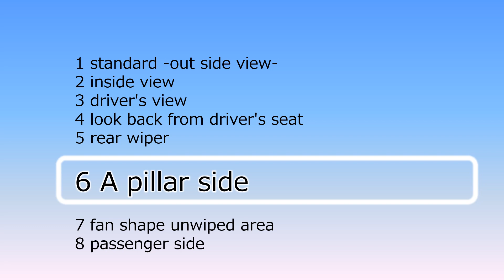Toyota Hiace wide body (H200, 2004) wipers, A pillar side unwiped area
拭き残し→Aピラー 5.5cm、運転席前の扇形 11cm、助手席前の三角形 13.5cm、室内からのワイパー見え有り
2004年8月に発売された5世代目のハイエースのワイドボディ車です。
日本では商用車として圧倒的な支持を誇る標準ボディ車に対して、ワゴンではマイクロバスとしても活躍し、乗り味は別世界。アルファードすら思い出す快適さです。商用車も高級車も同じプラットフォームで両立すると言うのが興味深いです。
標準ボディの車幅が1,695mmなのに対して、ワイドボディ車は185mm幅広い1,880mmです。
車幅が広く、拭き取らねばならない面積も大きいので、ワイパーの長さも標準ボディが500mmなのに対して、ワイドボディ車では550mmと長めです。
また主に助手席側のワイパーの取り付け位置が、より助手席側へ移設されています。
結果として「助手席前の三角形の拭き残し」の形が異なります。見比べてみて下さい。

1) Unwiped area at A Pillar side; 4.5cm
2) Fan-shaped unwiped area in front of the driver seat; 13cm
3) Triangle unwiped area in front of the passenger seat; 18cm
4) Visibility of the wipers from inside when not in use; visible

This is the 5th generation Hiace, which released in August 2008 in Japan. This is a wide body and wagon.
In contrast to standard body that are overwhelmingly support as commercial purpose in Japan, the wagon plays an active role as a mini bus. The ride is very comfortable and is associated with the Toyota Alphard. It is interesting to say that both commercial vehicle and luxury vehicle are compatible on the same platform.
The width of the standard body is 1,695mm, while the width of the wide body is 1,880mm, which is 185mm wider.
Because the width of the vehicle is wide, and the area that needs to be wiped by regulation is large, so the length of the wiper is longer at 550mm for the wide body model, compared to 500mm for the standard body.
In addition, the layout of the passenger side wiper has been relocated to the passenger seat side.
As the result, the shape of "Triangle unwiped area in front of the passenger seat" is different. Please compare them,

標準ボディとワイドボディを見比べる | compare the standard body and wide body